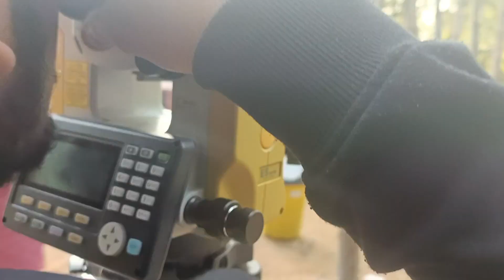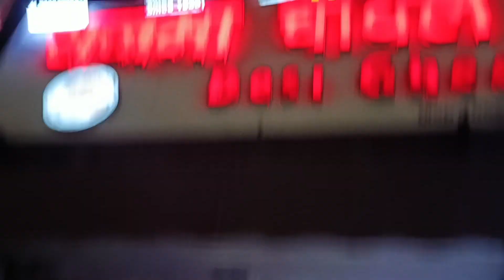Salman Sir n Dunda Kapoor ka bag || Dailyvlogs || Baggar k Rajma chawal || wave Mall